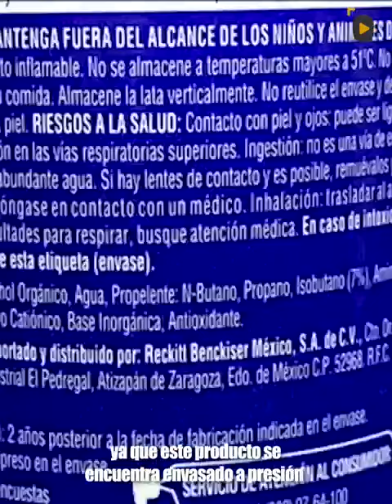Explosión de auto por alcohol en gel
Lo que pasa cuando dejas alcohol en el auto